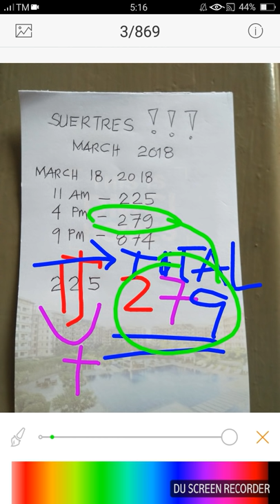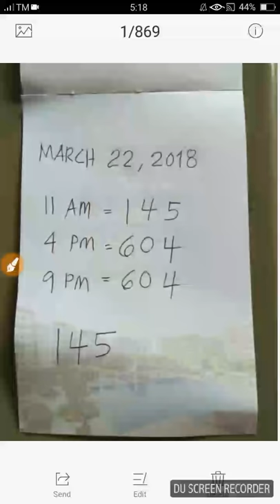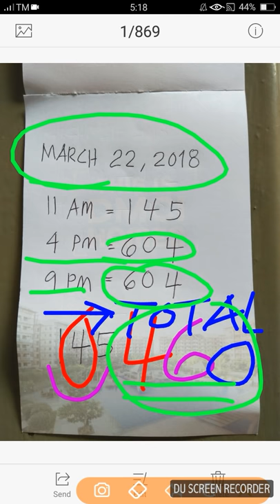HOW TO WIN SUERTRES @ SWER3 STL , PICK 3 , CASH 3 , 3D BY: PATTERN METHOD ( TUTORIAL # 9 )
Maybe this type of pattern method can help you find better combinations.
My #1 Recommended Video All States :
Part 1
Monthly Videos All States:
Part 2
Need COINS Wallet?

Get Free P50.
Ones your Account is being Verifed

RX8HLU
RX8HLU
RX8HLU

Baka makatulong po,